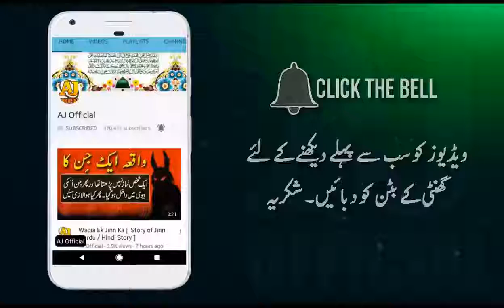88 Dhul Hijjah Top 10 Common Mistakes Durring Hajj by Maulana Tariq Jameel 2017